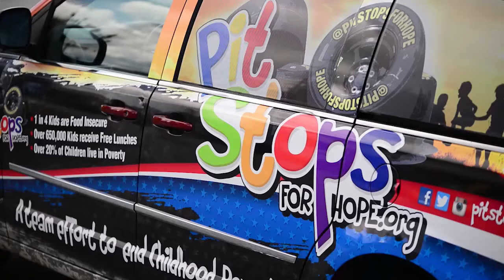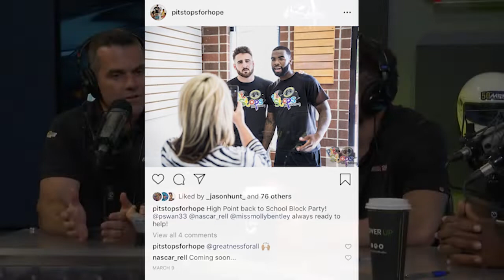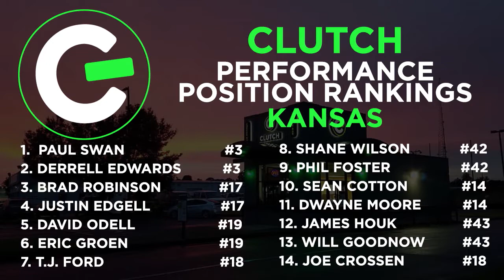MRN Crew Call - May 15, 2019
Richard Childress Racing's Ray Wright, Paul Swan & Derrell Edwards take over the studio from Rocko on this edition of MRN Crew Call presented by MoneyLion.